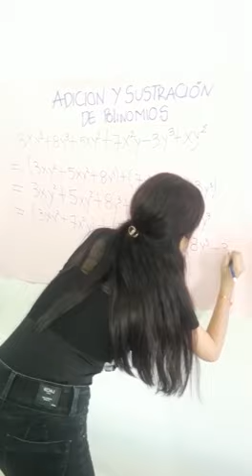SUMA DE EXPRESIONES ALGEBRAICAS VALENTINA VANEGAS I